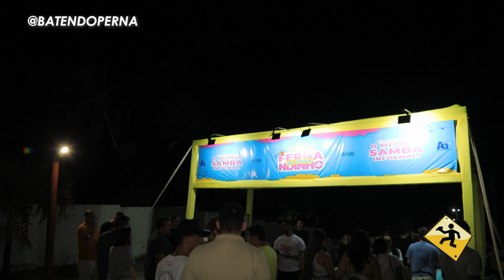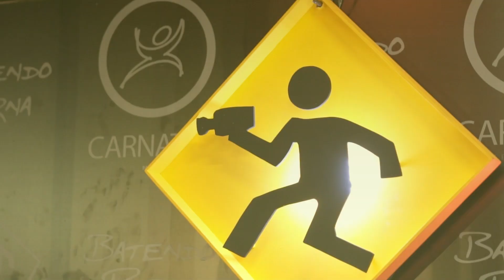PGM BATENDO PERNA 21-09-2024